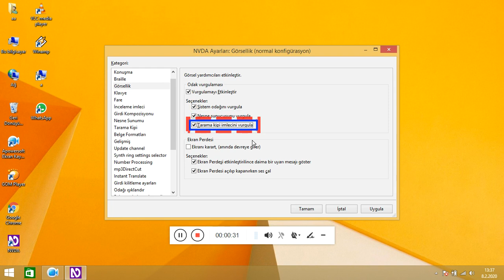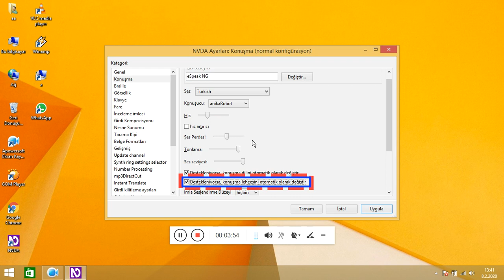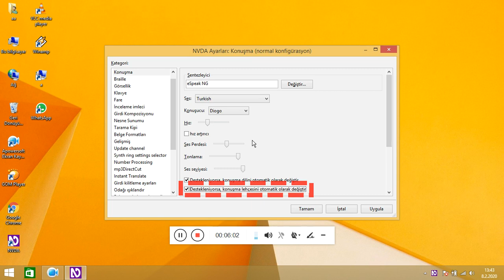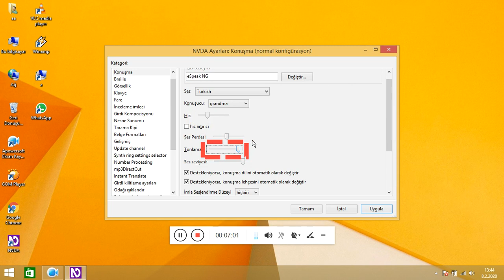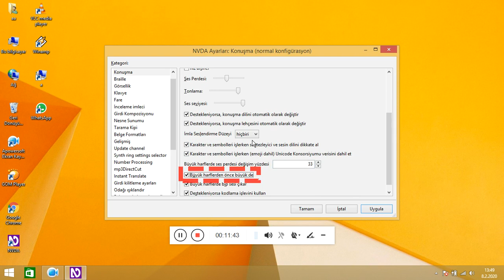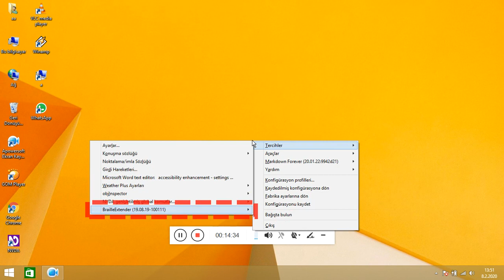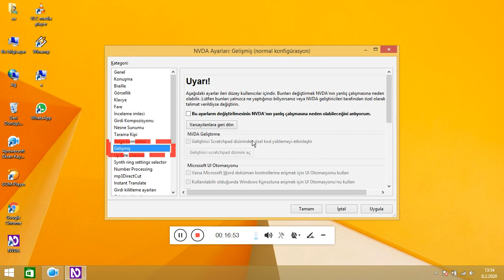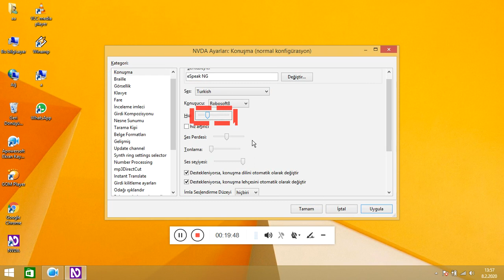Yeni NVDA 2020 BETA